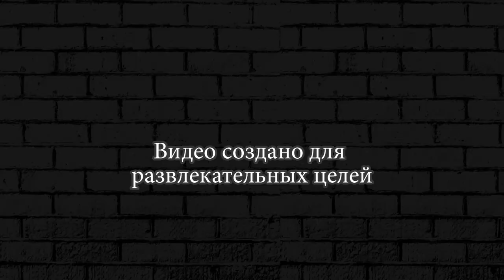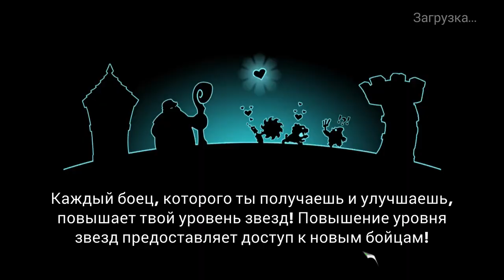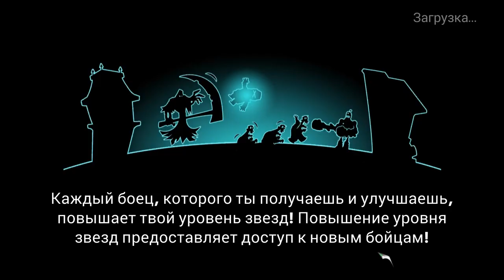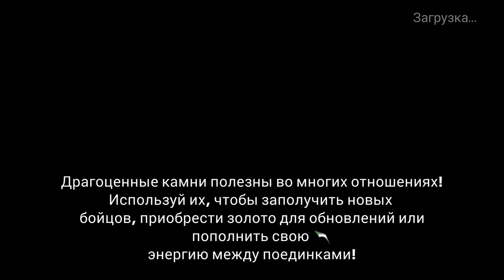ИГРА ПОКОРЕНИЕ БАШЕН ► Tower Conquest #3